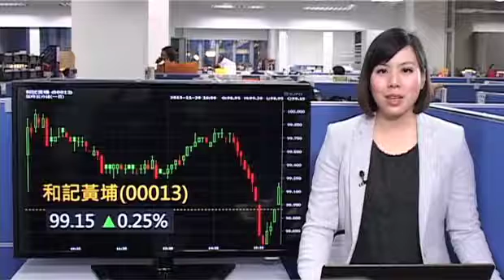《收市匯報》 結算日港股先升後回 失守兩萬四關口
港股於期指結算日，先升後跌，最終失守24000點心理關口。美股尋晚再創新高，帶動帶亞太區股市普遍造好，恒指今早高開128點後，隨即衝上24000之上，升最多208點，高見過24014點，創超過兩年半的高位，之後升幅收窄，於23950之上有支持，但近尾市一小時，恒指就開始倒跌，跌最多71點，全日跌17點，收報23789點，成交略為減少至633億幾。即上vfinance.hkej.com瀏覽更多精彩節目。